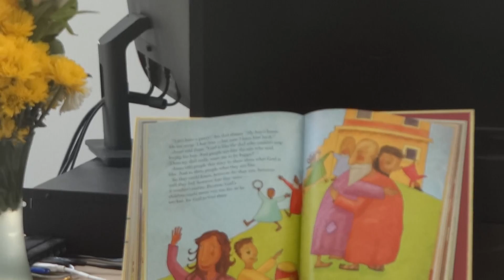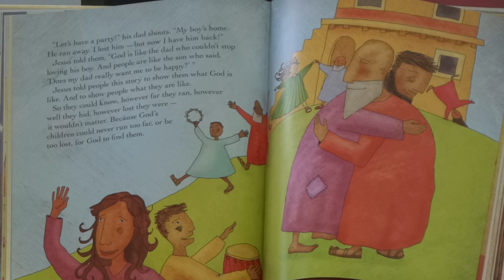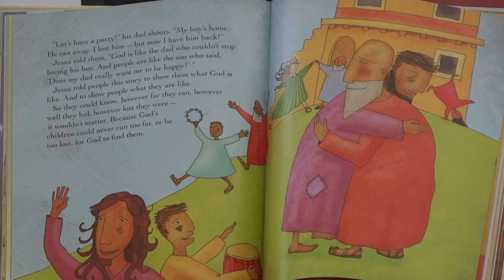5/17/20 - Apostles' Creed, Prayers, "Good Christian Friends, Rejoice and Sing!" (LSB 475)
The Sixth Sunday of Easter
"Very Religious"
Divine Service Setting One
May 17, 2020
Reproduced with permission from Concordia Publishing House